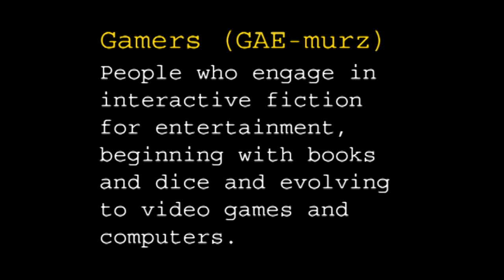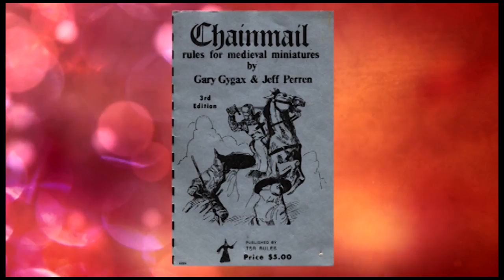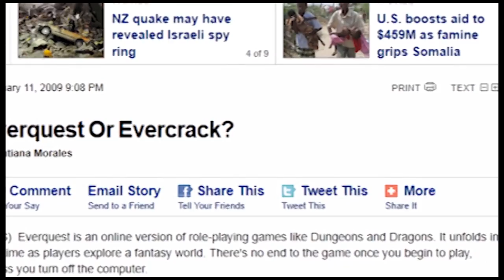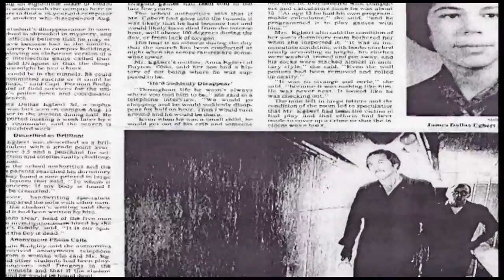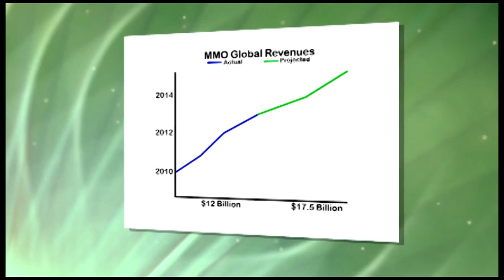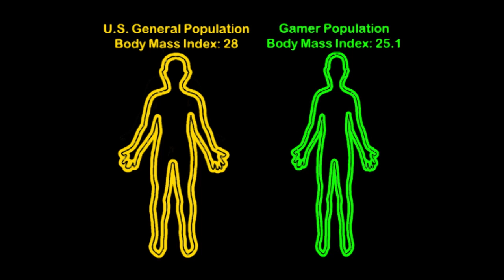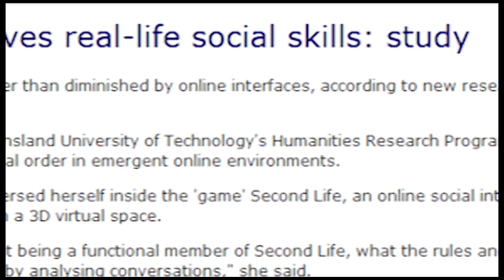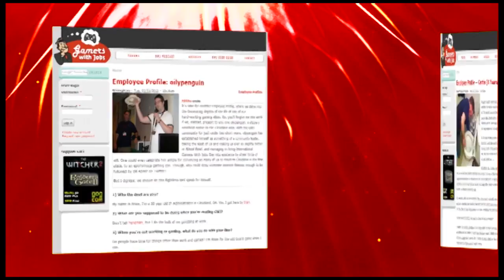Gaming/eSports Documentary - The Gamer Evolution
The Gamer Evolution is a 30-minute news documentary focusing on the 21st century social phenomenon of being a "gamer" including how that moniker began, how it became an epitaph, and how it has now evolved into the title of a thriving international sub-culture. Gamers are now heads of industry, shapers of social perception, communicators, and a prime market force in the 21st century global economy. This documentary seeks to find the truths of the stereotypes, examining the history of gaming, from face-to-face pencil-and-paper role-playing games, through the foundations of interactive multi-user online gaming, to today's world of computer- and platform-based interactive multi-participant media.

The Gamer Evolution also highlights several unique aspects of identity and community that come from being a part of an online or electronic world, and spotlights a group of gamers from a single online massively multi-player online role-playing game who gathered to camp, eat, drink, and enjoy each other's company in a face-to-face environment one Summer.

This video was originally made by the director/producer (stated above at the beginning of this description) under Creative Common License.